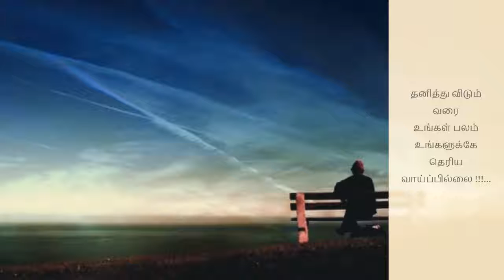thanithiru vizhithiru பசித்திரு, தனித்திரு, விழித்திரு”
பசித்திரு, தனித்திரு, விழித்திரு”